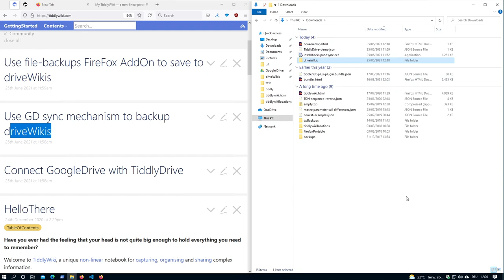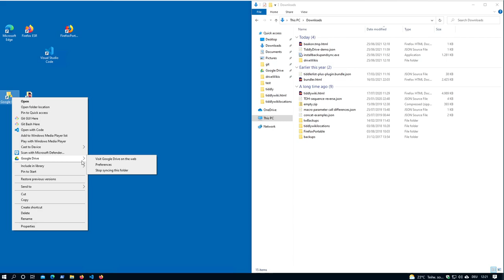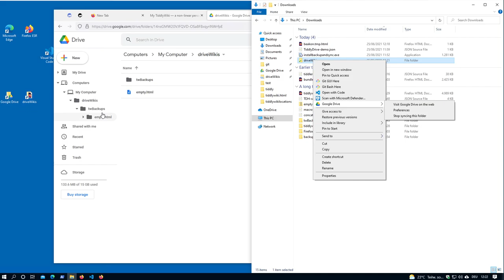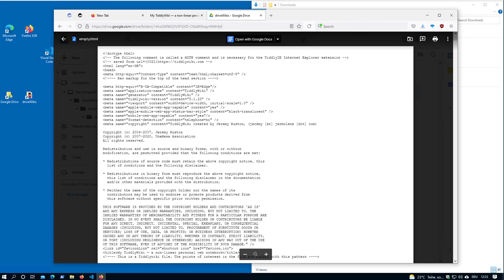02 Sync a local drive to GoogleDrive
This video shows how you can connect a local drive to GoogleDrive for backup